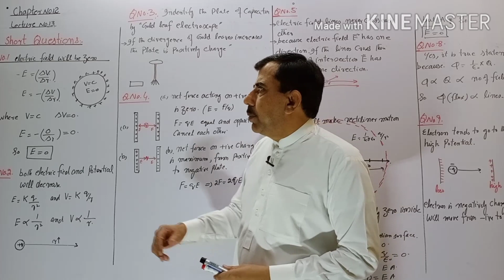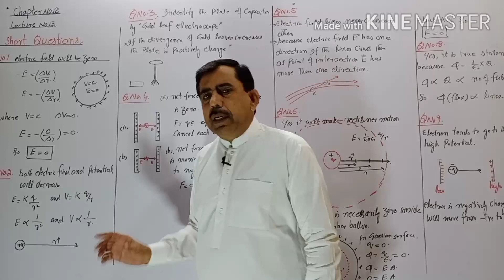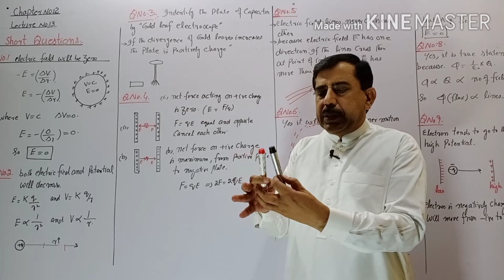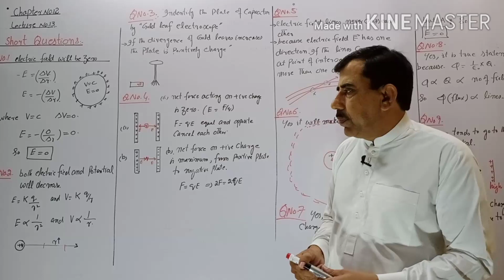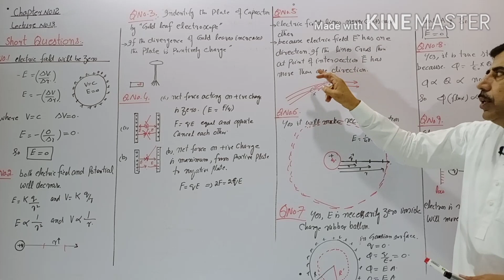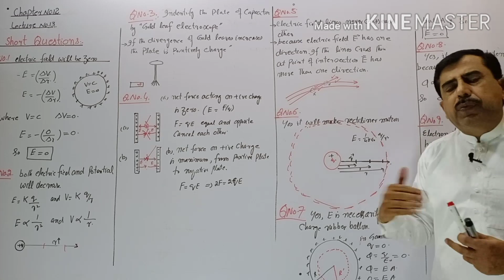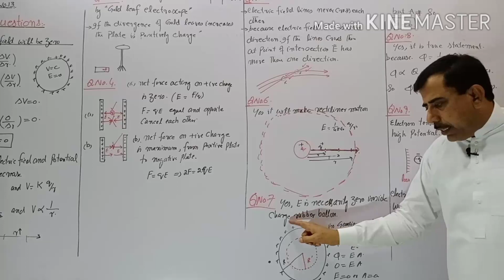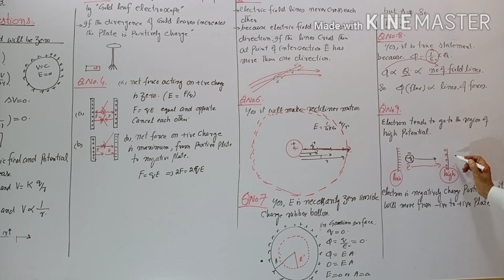Short Questions.chapter#12.Lect#13.Physics 2nd,MDCAT,ECAT. Physics with Prof.Yasin awan.